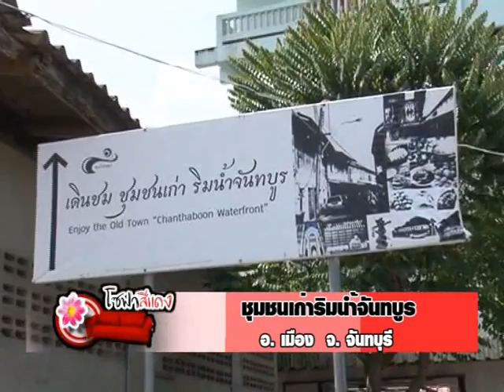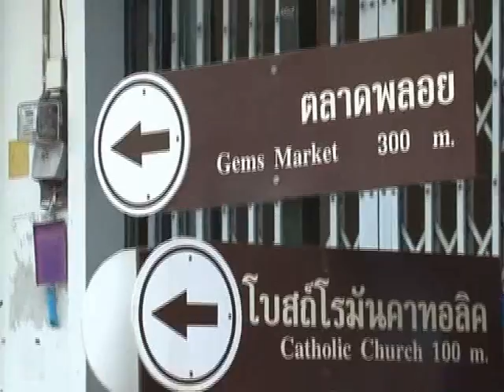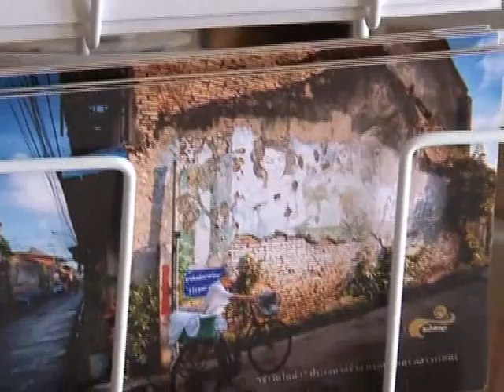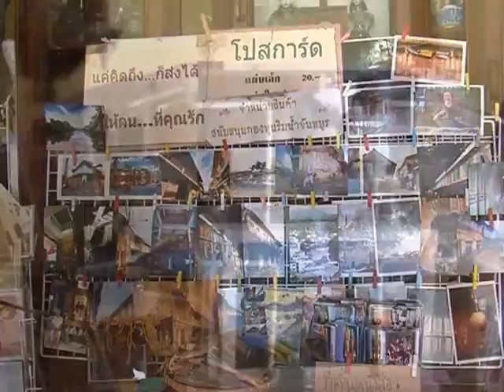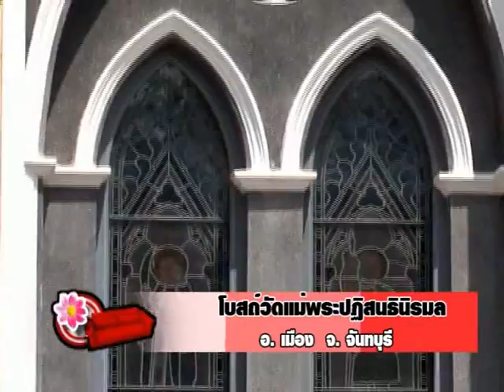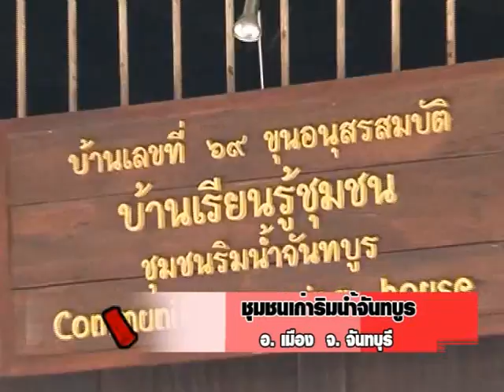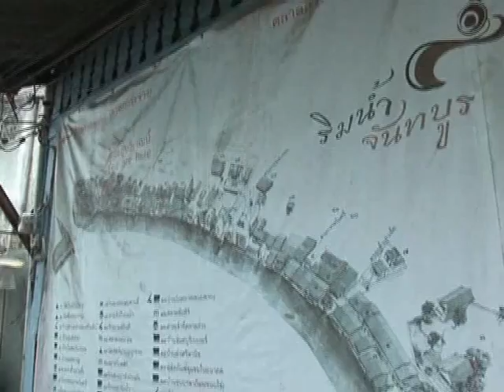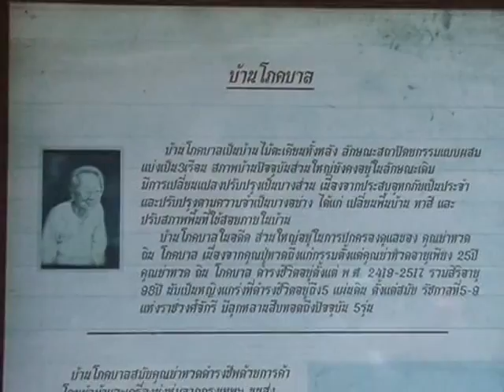โซฟาสีแดง ตอน โบสถ์วัดแม่พระ+ชุมชนจัทบูร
รายการโซฟาสีแดง ออกอากาศทาง Go+ MELO TV กล่อง PSI  ช่อง 67 ทุกวันพุธ เวลา 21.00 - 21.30 น.
เป็นการนำเสนอ รายการโทรทัศน์ รูปแบบปกิณกะวาไรตี้ ที่พร้อมจะเผยแพร่ข้อมูล ข่าวสาร สาระและความบันเทิง ในรอบเหตุการณ์ต่างๆ ที่ผ่านมา แบบสบาย สบาย รวมถึงการนำเสนอข้อมูลสินค้าและผลิตภัณฑ์ที่น่าสนใจ พร้อมบอกถึงหลักการใช้และวิธีการดูแลบำรุงรักษาอย่างถูกต้อง หากท่านผู้ชมท่านใดสนใจสามารถติดต่อได้ที่ , , 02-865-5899

สามารถรับชม รายการโซฟาสีแดง ได้ทาง
- ช่อง Go+ MELO TV จานดำหรือกล่อง PSI ช่อง 67
ทุกวันพุธ เวลา 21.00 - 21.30 น.
รีรันทุกวันอาทิตย์ เวลา 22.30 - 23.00 น.

**อย่าลืมติดตามชมกันนะครับ.**